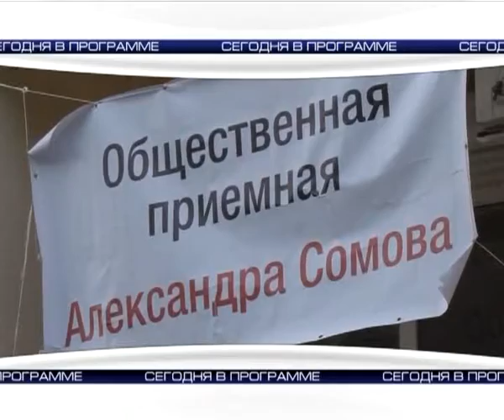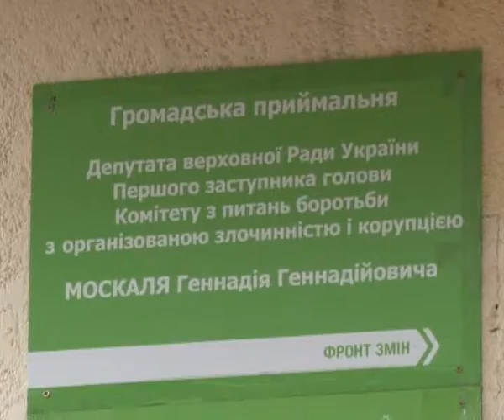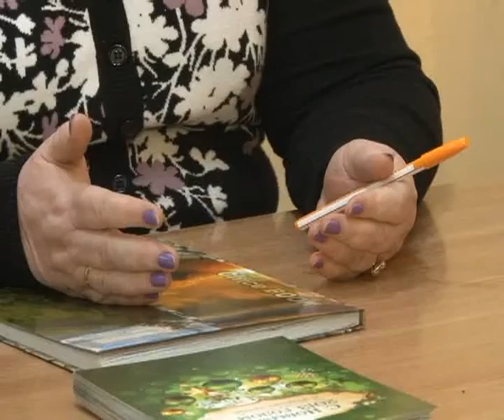Новости в 21.00 с Денисом Гончаром 9 января 2013 года